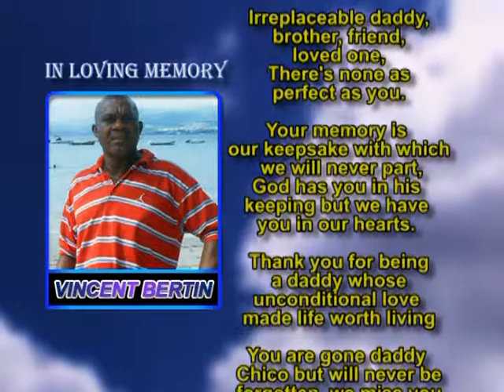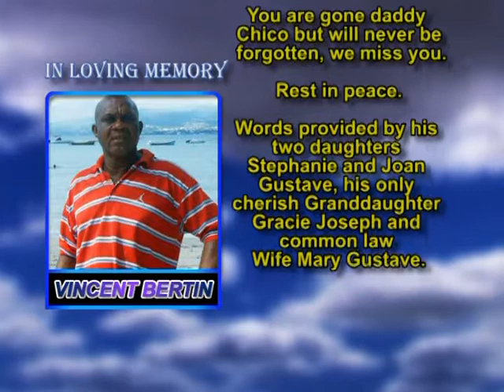Vincent Bertin memorial